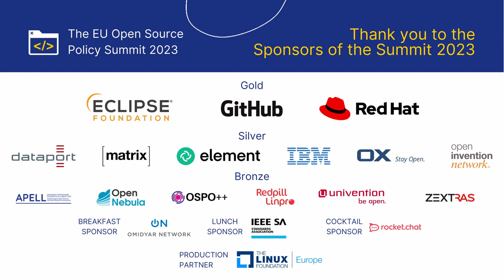Keynote: Ivan Bartoš